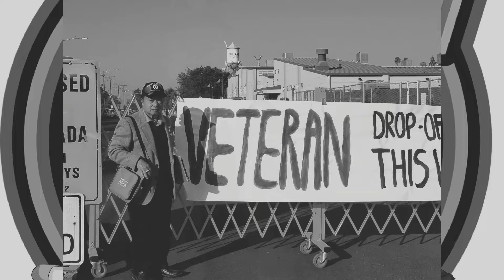In Memory of Captain Bee Yang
FloresFamilyFun is our family in the everyday moments. Taking vacation and sharing it with my friends and family that I haven't seen us and share all of our moments in daily activites, vactions, trips, visits school and our entainment and gaming life. Strictly family fun and with some up and downs along the way. Hope to you watch the adventure.